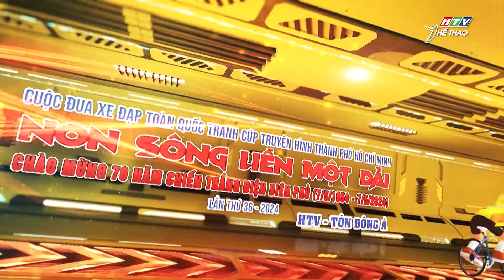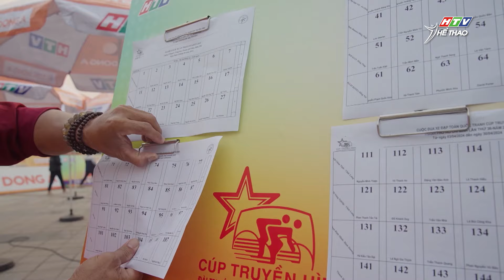🫰MV Những Bánh Xe Quay Nhanh...🚴